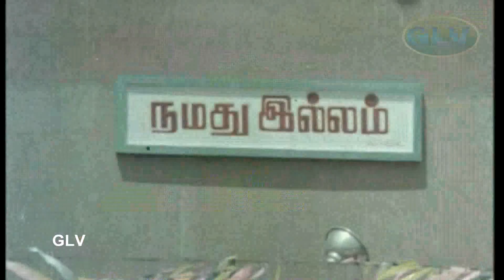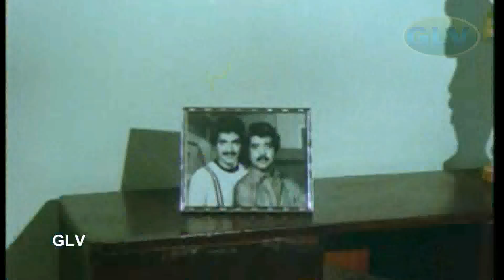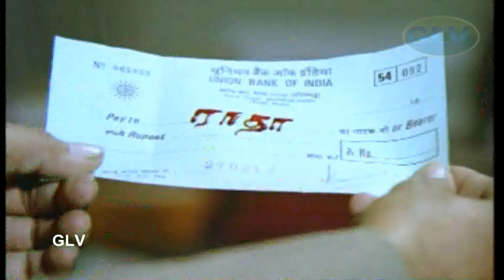Vaazhkai Part-1 1984 | Tamil Hit Movie | Sivaji Ganesan,Ambika,Jaishanka | Ilayaraja | C.V.Rajendran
Starring:Sivaji Ganesan,Ambika,Jaishankar,M. N. Nambiar,Nizhalgal Ravi,Raveendran,Y.G.Mahendra
Thengai Srinivasan,Manorama,V.K.Ramasamy,Silk Smitha,Y.Vijaya
Directed by:C.V.Rajendran
Screenplay by:Panchu Arunachalam
Story by:Mohan Kumar
Cinematography:T. S. Vinayagam
Edited by:Chandran - Muthu
Release date:14 April 1984